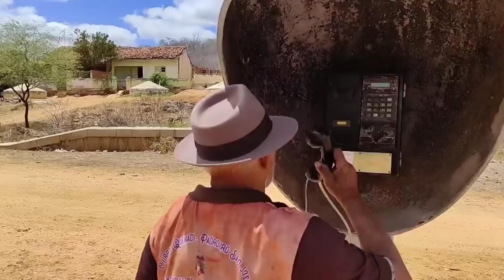A HISTÓRIA DE CURRAL QUEIMADO A ESTAÇÃO FERROVIÁRIA E A PRODUÇÃO DE CAL NO MUNICÍPIO DE MIRANDIBA-PE